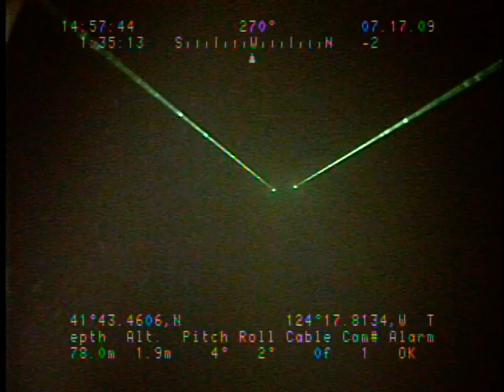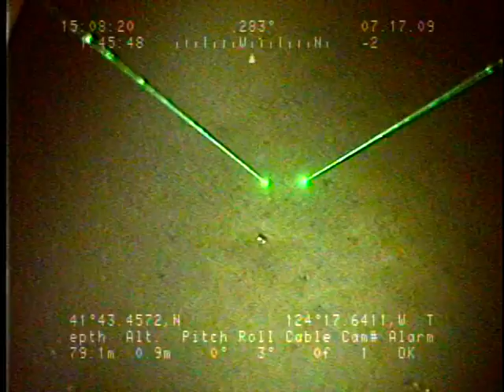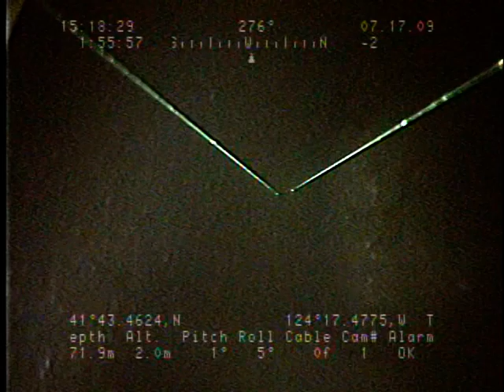C109NC_Tape10v.noaudio.mpg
This video was collected using a camera sled towed about 1 meter over the seafloor at speeds around 1 knot. The sled is approximately 1x1x2m in size and houses two digital video cameras, one oblique and one vertical, a 8-megapixel still camera, a high-definition video camera, and paired lasers. The green lights visible in the video are the paired lasers set 15 centimeters apart and used to scale features on the seafloor.

The video was fed in real time to the research vessel, where U.S. Geological Survey (USGS) and National Oceanic and Atmospheric Administration (NOAA) scientists recorded both the geologic and biologic character of the seafloor into programmable keypads once every minute. During this cruise, in addition to recording the seafloor characteristics, a digital still photograph was captured every 10 - 30 seconds.

More information about the data collection field activity, C-1-09-NC, is